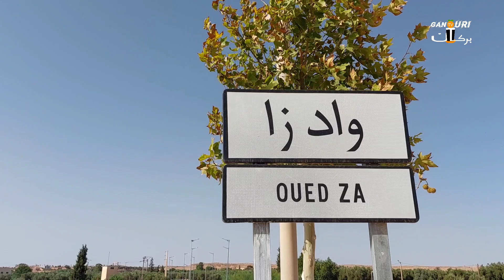فيضانات واد زا مدينة تاوريرت // فيضانات المغرب اليوم لحظة هجوم وادي oued za tawrirt Maroc 🇲🇦